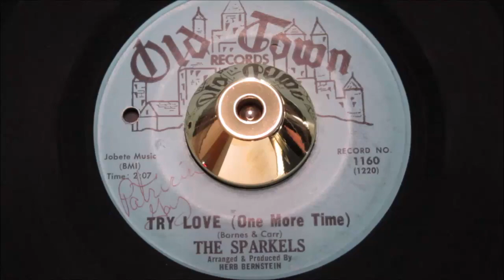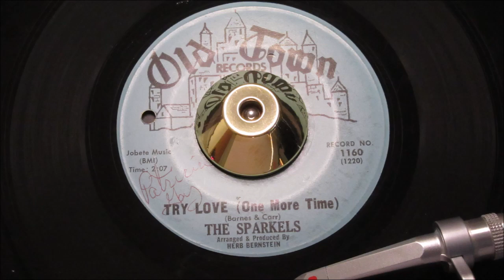Sparkles - Try Love (One More Time) - Old Town : 1160 (45s)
A haunting Sidney Barnes creation originally intended for Motown release or copying. The Motown reviewers passed on the Norma Jenkins acetate they received, maybe too Soulful?
Along comes New York's master of the N.Y. girl-group sound Herb Bernstein (Lainie Hill, Jessica James, Diane Renay etc.) to take up the reins, crafting serious 1964 Big Apple Northern Soul 45;overlloked and passed over as "Try Love" was the chosen b-side the original a-side being a fluffy Teen girl-group nonentity. But this flip would soon emerge, becoming a major want for Belgium Popcorn Jocks before the moving sands of Northern Soul tastes made it a Stafford favourite. Now frustrating collectors both sides of the channel, as Old Town 1160 proved one very challenging 45 to find.

A sulking, pleading lead Sister vocal carries the intended mood perfectly; as her girlfriends fill the air with scything choruses; with a simplistic but highly effective piano intrusions breaking up flow and adding to the off-beat atmosphere. enriched by accurately aimed percussion and the whole thing thaws into a "Popcorn/Northern Soul" crossover delight.

Vocally haunting, memorable in the extreme; it is a song, you will be taking home in your head if you're lucky enough to hear it out and about. Rarity does restrict its turntable outings, but boy when you do hear it, heads-turn, the dancefloor fills and the applause ripples.. every time!

Never been bootlegged or counterfeited, rarity has long been proven.. a truly remarkable record that encompasses two of the world's greatest underground dance-music scenes..
Condition Report
small group member signature on a-side label, by Patricia Joy Velliers, drill hole middle left of the label. Flipside label has a couple of light scars bottom right perimeter (see images) Vinyl reveals multiple light surface marks but as you can hear it plays, loud clean and true.

The PONDS
17 Melton Road
Waltham on the Wolds
Melton Mowbray
LE14 4AJ
UK

Telephone Orders